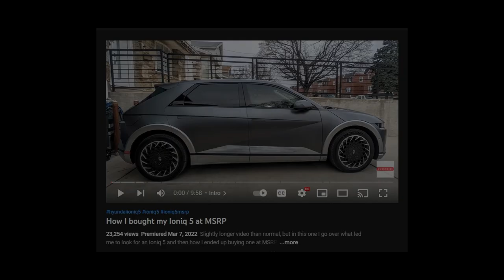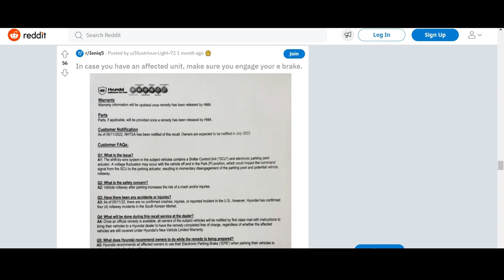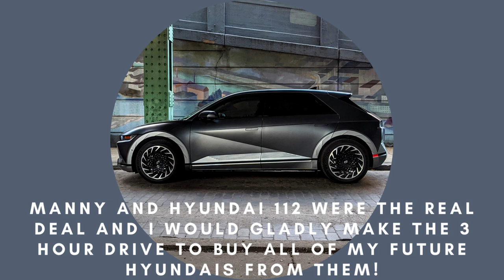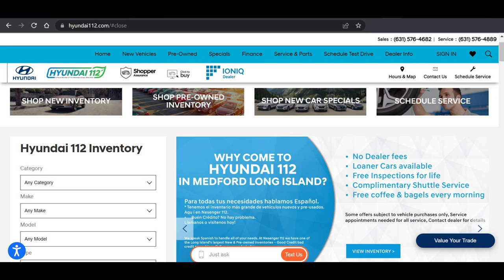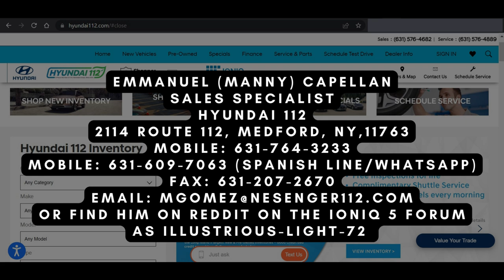Hyundai Ioniq 5 - Interviewing The Best Ioniq 5 Salesman, Manny (illustrious-Light-72) No Markups!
This is where my journey with my 2022 Hyundai Ioniq 5 AWD Shooting Star Gray all started, with Manny over at Hyundai 112!

Looking for an honest dealer and honest salesman who will sell at MSRP? Look no further!

Curious about how waitlists work, how allocations work, what kind of volume the dealer is seeing in terms of cars and buyers? Here's a chance to hear the sales side of the Ioniq 5 straight from someone who knows it best. PLUS there's a surprise announcement towards the end of the video regarding the 2023 Hyundai Ioniq 5 for the US Market. *partial spoiler, there may be a special exterior color coming!!